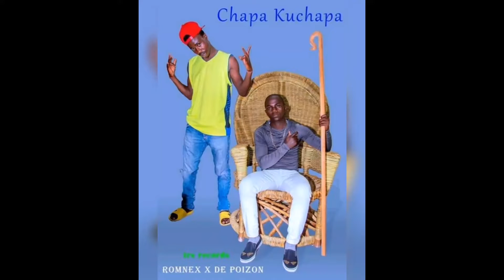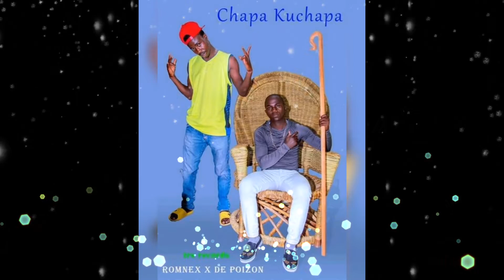ROMMNEX FT SILVA DE POIZON CHAPA KUCHAPA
silva De poizon
poizon music
poizon beats
produced by POIZON BEATS HD